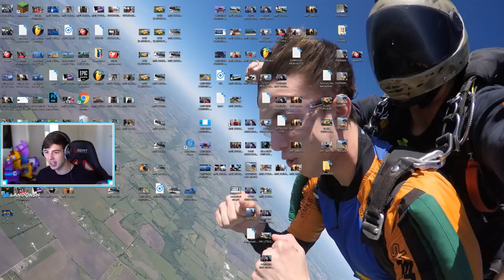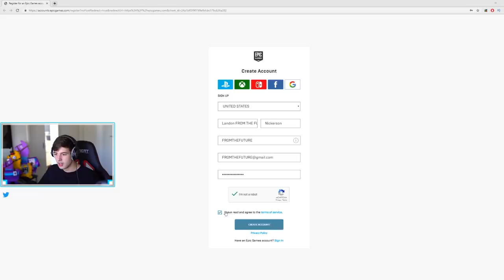*HE CRIED* I told him I was playing SEASON 9 EARLY.. (Fortnite)